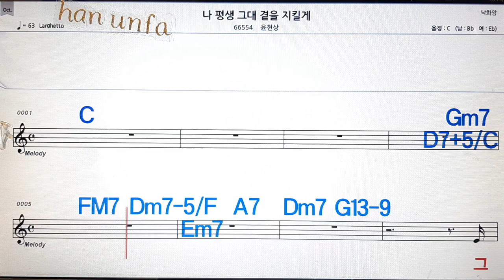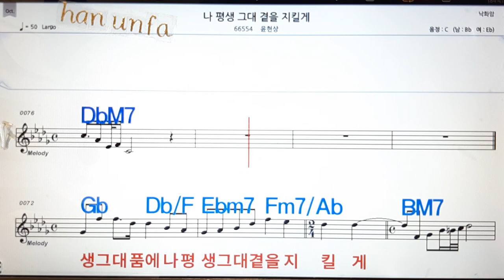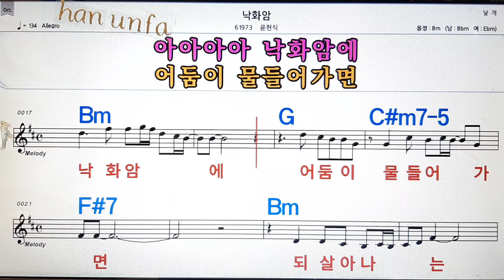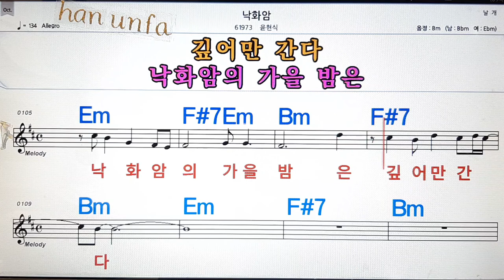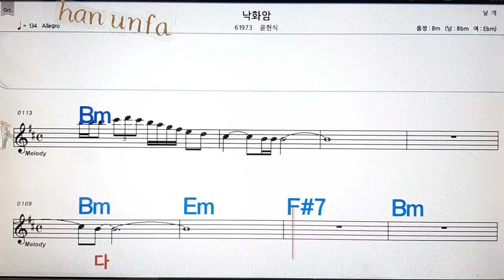나 평생 그대곁을 지킬께*낙화암/윤현식💋노래방, 통기타 , 코드 큰악보, 가라오케, 반주💖Karaoke, Sheet Music, Chord, MR